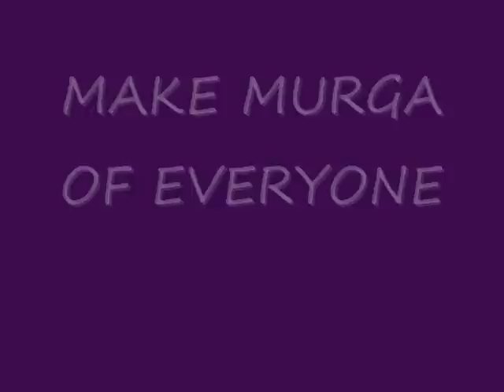BIGG BOSS 8 WINNER GAUTAM GULATI WINNING TRICK FUNNY PARODY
BIGG BOSS 8 HALLA BOL FINALE WINNER GAUTAM GULATI WINNING TRICK FUNNY PARODY